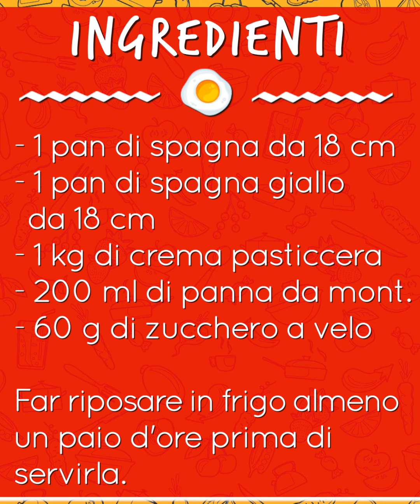Torta mimosa: soffice e facile - Ricetta originale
La Torta Mimosa è un dolce tra i più classici: soffice, cremoso e davvero bellissimo anche da portare a tavola. E' sempre un successone.

▪️ 00:00 Presentazione
▪️ 0:28 Pan di Spagna
▪️ 2:12 Crema
▪️ 3:15 Composizione della torta
▪️ 4:26 Decorazione
▪️ 4:56 Pronta!

𝗜𝗻𝗴𝗿𝗲𝗱𝗶𝗲𝗻𝘁𝗶

● 2 pan di Spagna da 18 cm di diametro
● 1 kg di crema pasticcera
● q.b. di bagna per torte al limoncello

𝗣𝗲𝗿 𝗹𝗮 𝗰𝗿𝗲𝗺𝗮 𝗰𝗵𝗮𝗻𝘁𝗶𝗹𝗹𝘆

● 200 g di panna liquida

🇬🇧 𝗜𝗻𝗴𝗿𝗲𝗱𝗶𝗲𝗻𝘁𝘀

● 2 sponge cakes of 18 cm in diameter
● 1 kg of custard
● q.s. of syrup for limoncello cakes

𝗙𝗼𝗿 𝘁𝗵𝗲 𝗰𝗵𝗮𝗻𝘁𝗶𝗹𝗹𝘆 𝗰𝗿𝗲𝗮𝗺

● 200 g of liquid cream

🇪🇸 𝗜𝗻𝗴𝗿𝗲𝗱𝗶𝗲𝗻𝘁𝗲𝘀

● 2 bizcochos de 18 cm de diámetro
● 1 kg de crema pastelera
● c.s. de almíbar para tortas de limoncello

𝗣𝗮𝗿𝗮 𝗹𝗮 𝗰𝗿𝗲𝗺𝗮 𝗰𝗵𝗮𝗻𝘁𝗶𝗹𝗹𝘆

● 200 g de nata líquida

🇫🇷 𝗜𝗻𝗴𝗿𝗲́𝗱𝗶𝗲𝗻𝘁𝘀

● 2 génoises de 18 cm de diamètre
● 1 kg de crème anglaise
● q.s. de sirop pour gâteaux au limoncello

𝗣𝗼𝘂𝗿 𝗹𝗮 𝗰𝗿𝗲̀𝗺𝗲 𝗰𝗵𝗮𝗻𝘁𝗶𝗹𝗹𝘆